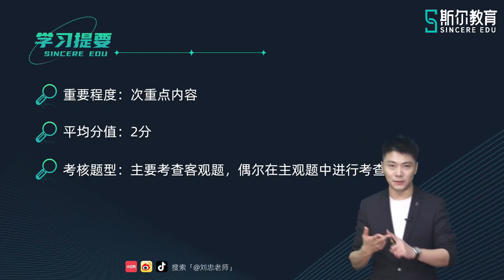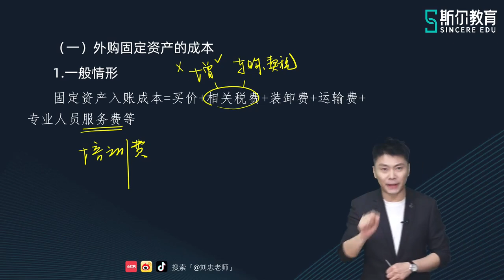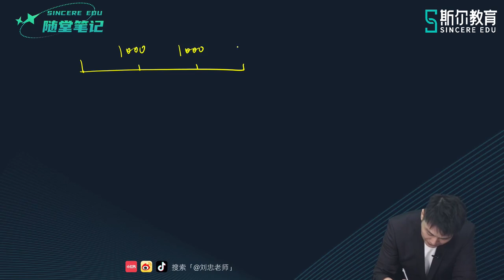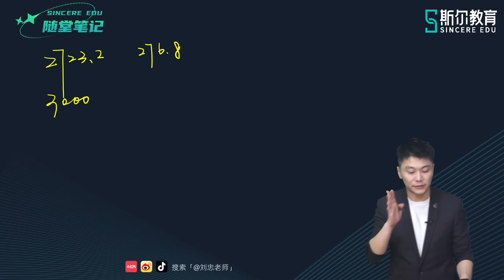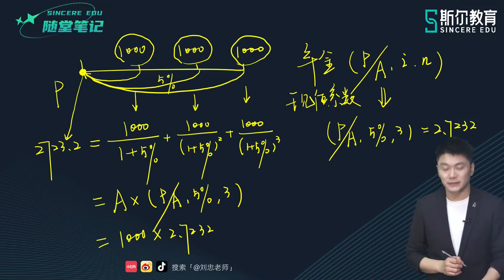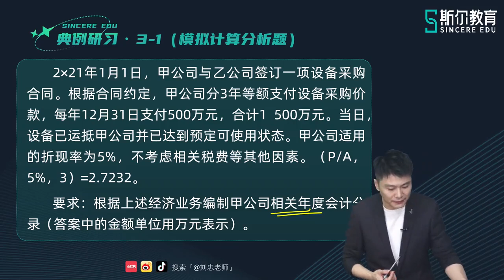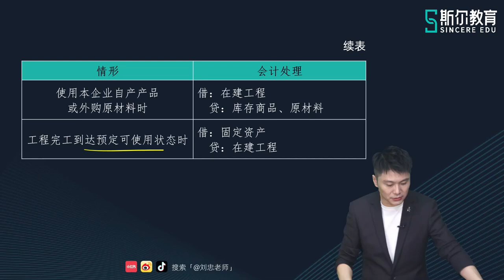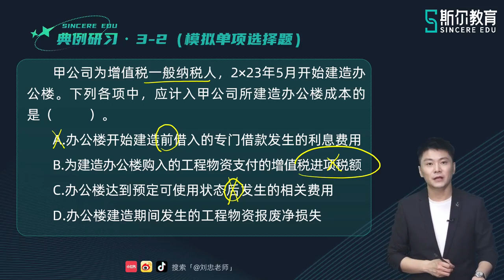2023 CPA 会计 刘忠 基础班第二轮 07第03章 固定资产确认和初始计量（一）